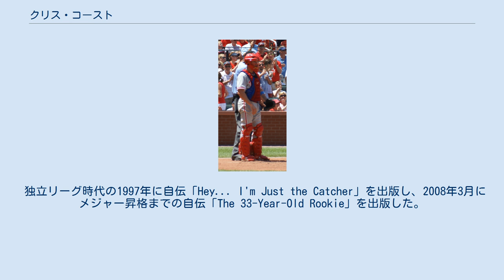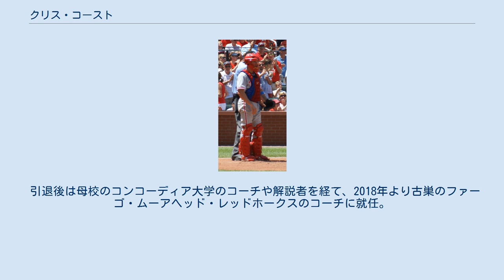クリス・コースト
クリス・コースト（Christopher Robert Coste 、1973年2月4日 - ）は、アメリカ合衆国ノースダコタ州ファーゴ出身の元プロ野球選手（捕手）。
右投右打。
 独立リーグ時代の1997年に自伝「Hey... I'm Just the Catcher」を出版し、2008年3月にメジャー昇格までの自伝「The 33-Year-Old Rookie」を出版した。
 1995年に独立リーグ・プレーリー・リーグのブランドン・グレイオウルズでプロ生活を始め、1996年5月1日にアメリカン・アソシエーションのファーゴ・ムーアヘッド・レッドホークスと契約。
1998年11月13日にドラフト外でピッツバーグ・パイレーツと契約したが、1999年4月5日にパイレーツを解雇され、5月1日にレッドホークスに復帰。
 1999年11月16日にクリーブランド・インディアンスと契約。
2002年には3Aのバッファロー・バイソンズで打率.318などの活躍でチームのMVPに選出されたが、骨折をしたためメジャー昇格はならなかった。
2003年はボストン・レッドソックス、2004年はミルウォーキー・ブルワーズのマイナー球団に在籍し、2004年10月29日にフィラデルフィア・フィリーズと契約。
 2006年のスプリング・トレーニングで打率.463を記録するなど活躍したためロースター入りが確実と思われていたが、開幕2日前の4月1日にトレードでデビッド・デルーチが加入したため、ロースターから外され開幕を3Aのスクラントン・ウィルクスバリ・レッドバロンズで迎えた。
レッドバロンズでは打率.177と低迷していたが、正捕手のマイク・リーバーサルの故障者リスト入りやアレックス・ゴンザレスの現役引退に伴い、5月21日にメジャー昇格。
5月26日にメジャーデビューを果たした。
6試合安打がなかったが、6月16日にメジャー初安打を記録。
この安打以降打率は上昇。
63試合に出場し、打率.328の成績でシーズンを終えた。
 2007年は開幕をマイナーで迎え、ライアン・ハワードの故障者リスト入りに伴い、5月12日にメジャーに昇格したが、ハワードが5月25日に故障からの復帰に伴い、2Aに降格。
6月28日にジェイソン・ワースの故障者リスト入りに伴いメジャーに復帰してからはマイナーに降格することなくメジャーで出場した。
 2008年はカルロス・ルイーズの控え捕手として出場。
4・5月の月間打率は.320を上回っていたが、6月以降は.270を下回った。
 2009年7月10日、ウェーバー公示後にヒューストン・アストロズに移籍。
 2009年12月3日にニューヨーク・メッツと契約し、2010年3月29日にウェイバー公示を経てワシントン・ナショナルズに移籍。
6月5日にリリースされた。
この年限りで現役を引退。
 引退後は母校のコンコーディア大学のコーチや解説者を経て、2018年より古巣のファーゴ・ムーアヘッド・レッドホークスのコーチに就任。
2020年より暫定監督。
2021年より正式に監督に就任した。